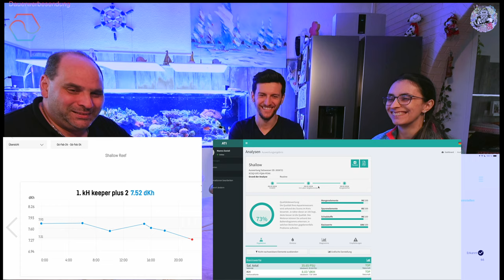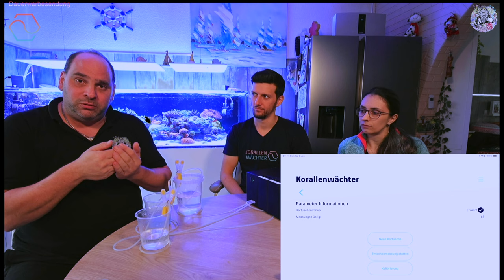Korallen Wächter Messgerät Vorstellung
Nun ist es endlich soweit,
Dekor Korallenwächter ist in seiner Early Bird Version am Markt erhältlich
Pia und Michael sind bei mir vor Ort und wir stellen euch das Gerät vor wie es funktioniert was es kann was ihr für Vorteile habt aus der early Birdaktion die noch bis circa Mitte des Jahres laufen wird und und und also schaut rein